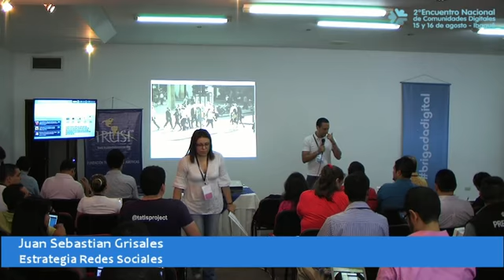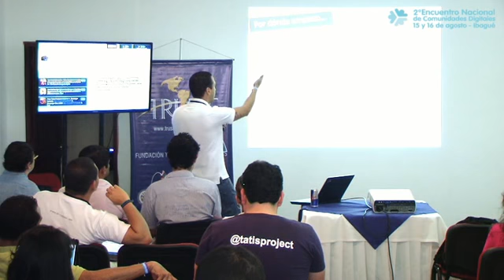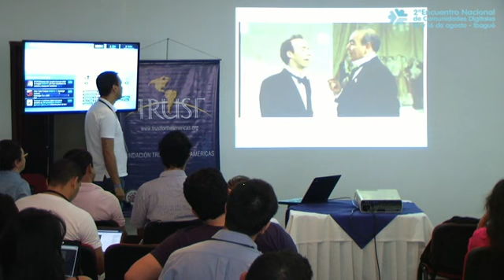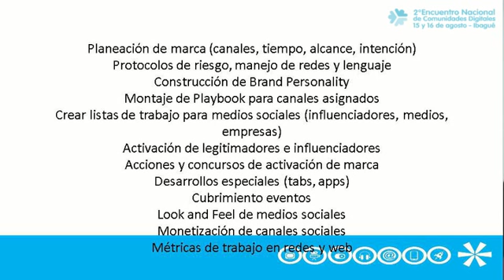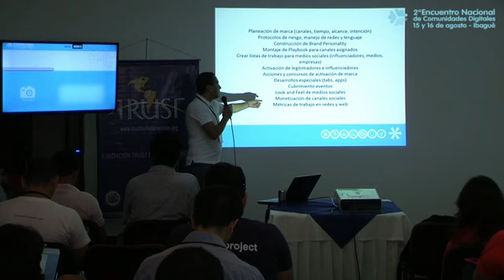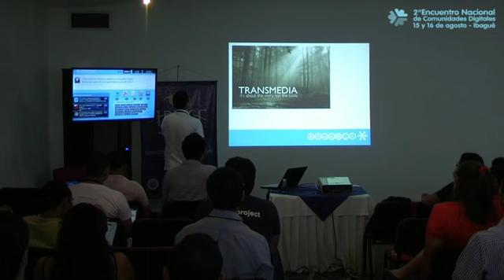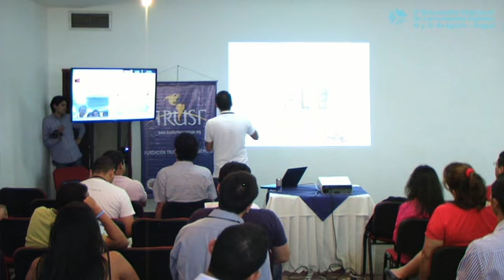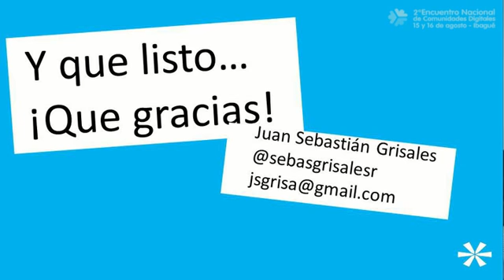Taller de Estrategia de Redes Sociales. Sebastián Grisales.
Más allá de la presencia de las marcas en plataformas digitales o redes sociales, se debe centrar el interés y las acciones en qué comunicar y qué contar más allá de una simple publicación.

Sebastián Grisales @sebasgrisalesr Comunicador y relacionista corporativo de la Universidad de Medellín. Consultor y conferencista en comunicación, marketing, social media y estrategia digital. Planner Estratega en Grupo Videobase. Miembro fundador y activo de la comunidad digital CaféSM en Medellín.